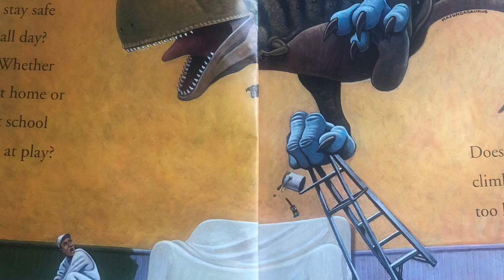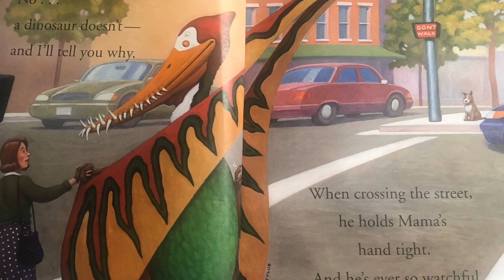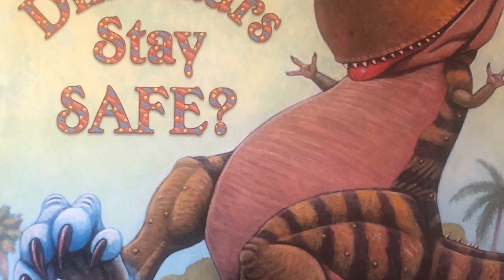How Do Dinosaurs Stay Safe?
Hi! I'm Mrs. Wrightsman, a 1st grade elementary teacher who loves helping my students and others learn how to read and especially getting excited about reading! I have created this YouTube channel for educational purposes, in order to help my students and others get excited about books, and get to read along and listen at home as well! These videos are monetized in order to help me buy the books to read on my channel! Book info below and where you can purchase the books!
Moms and dads always want their little dinosaurs to be safe from harm, and that means teaching them how to cross the street, how to handle strangers, and how to call 9-1-1. In this warm and funny book, dinosaur antics evolve into examples of humorous but helpful behavior. Why do we want our children to stay safe? Because we love them so much!
“HOW DO DINOSAURS STAY SAFE?” Written and Illustrated by: Jane Yolen & Mark Teague